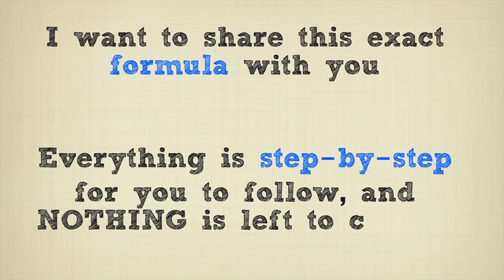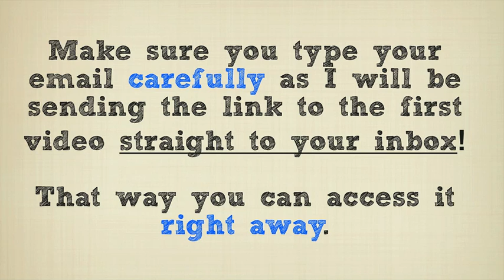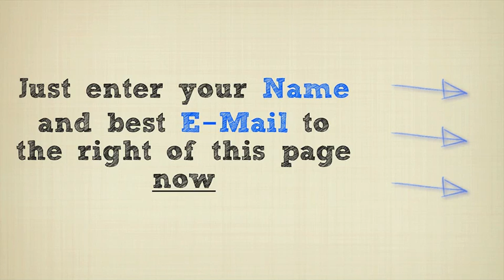Lose Weight From Home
to get access to the FREE training videos!

Find out how to lose weight from home with the free videos.